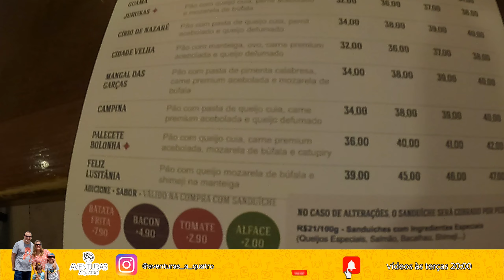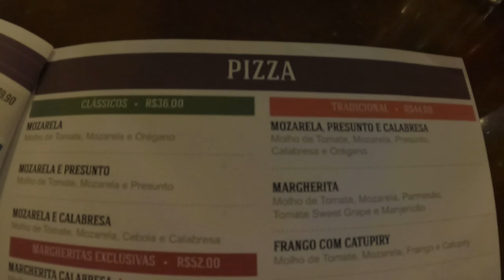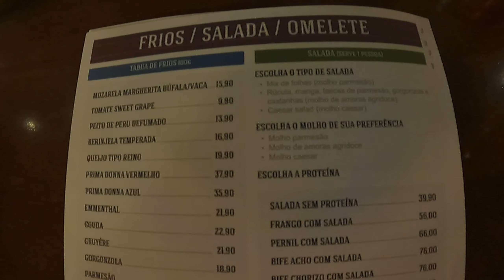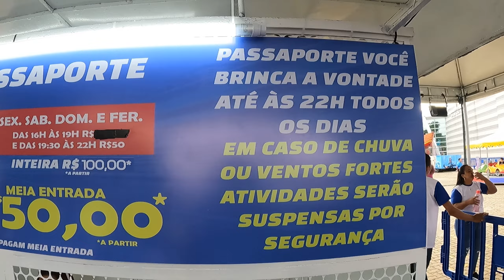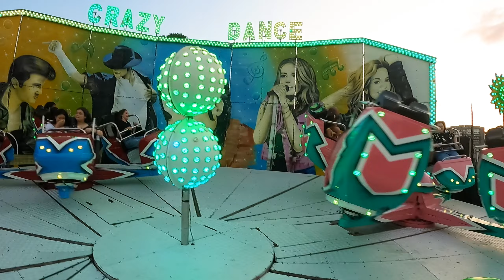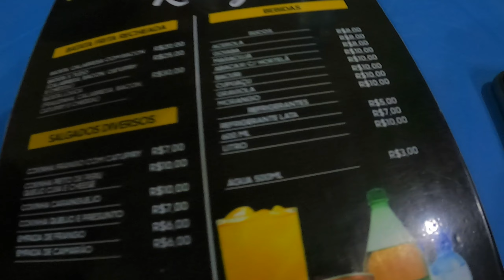Restaurante Armazém Belém | Gelateria San Paolo | Jorginho Park | Shopping Bosque Grão Pará - Belém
Almoçamos no Restaurante Armazém Belém, no shopping center Bosque Grão Pará. e depois tomamos sorvete na gelateria San Paolo. Visitamos o Jorginho Park que está em temporada no estacionamento do shopping, e tem brinquedos radicais como o surf, a barca viking, crazy dance, transformers, a clássica montanha russa infantil da minhoca.
e para finalizar o dia comemos um pastel imenso do tamanho de uma folha e papel A4.